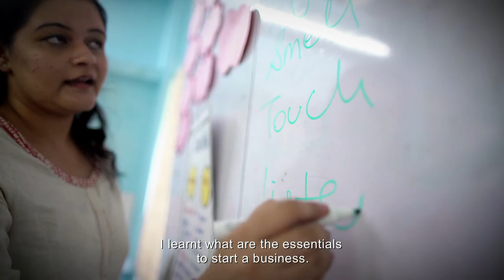UN Youth Envoy Visits Young Women Entrepreneurs of Tomorrow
Jayathma Wickramanayake, the UN Secretary General's Envoy on Youth, stopped over at TARA (Technology & Action for Rural Advancement) to meet young women receiving training in salon services and retail under the Disha project.